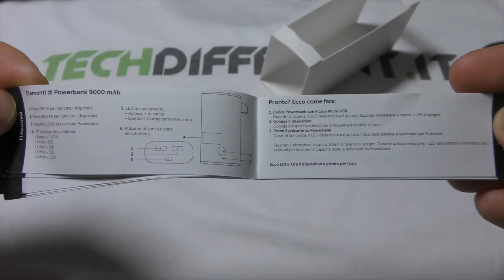Powerbank 9000mAh Fresh 'N Rebel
Vediamo questa capiente powerbank di Fresh 'N Rebel.